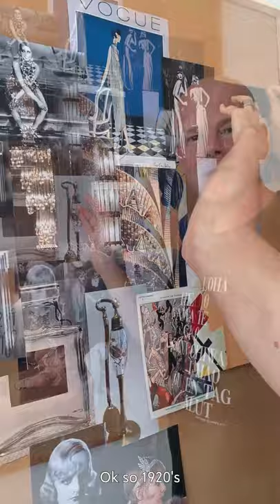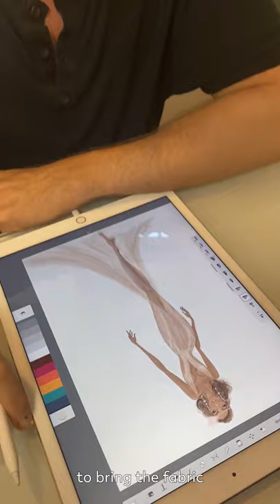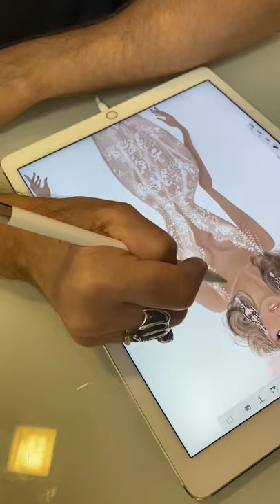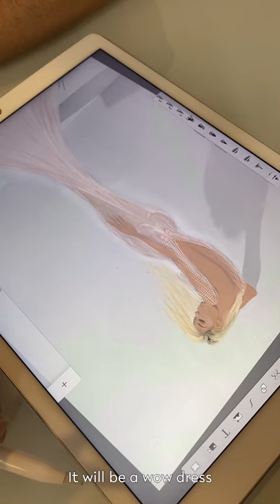Galia Lahav | Help us design a wedding dress: Episode One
We asked our Instagram followers to help us design a wedding gown. You voted on every aspect, from the neckline to the sleeves, to the fabric and embroideries. We made your vision a reality.